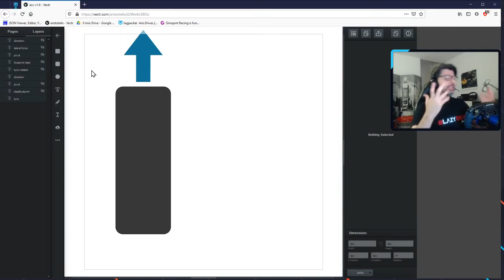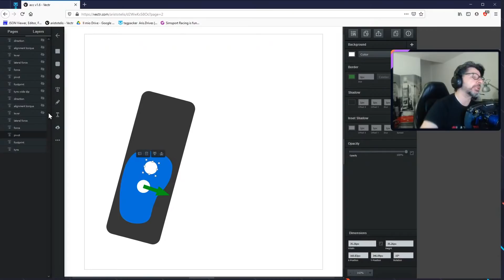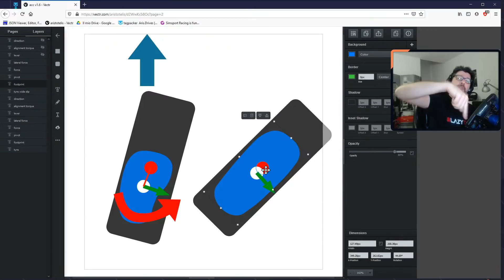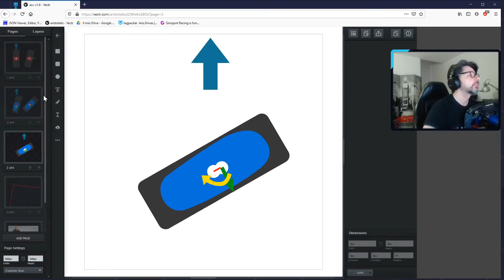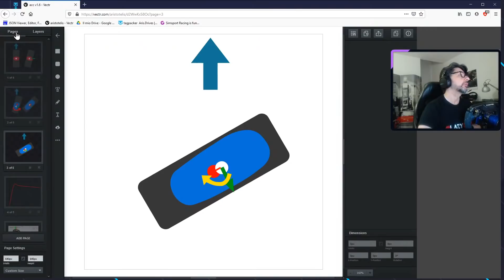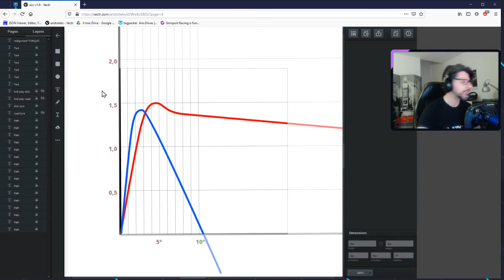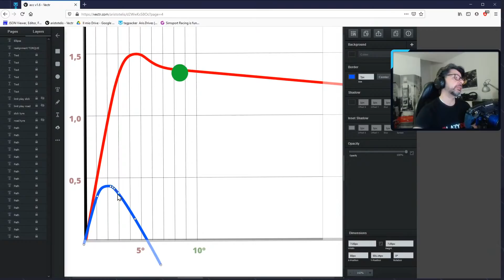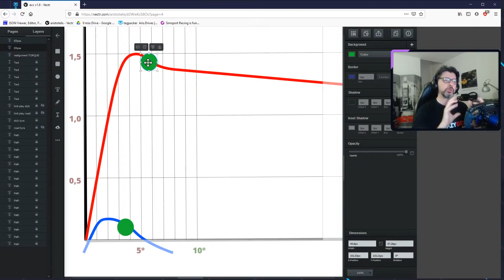TL;DW - Tyre Alignment torque improvements in ACC v1.6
TL;DW - Too Long;Didn't Watch. A shorter cut from my long live stream. What is tyre alignment torque and how it is improved in ACC v1.6

You can find all my setups and replays in the following shareable google drive folder

Official Dev Blog subforum with tons of useful information about ACC.